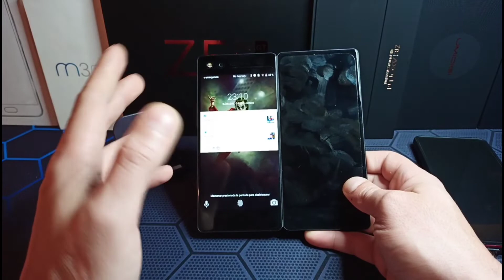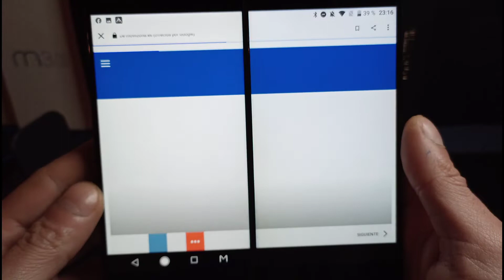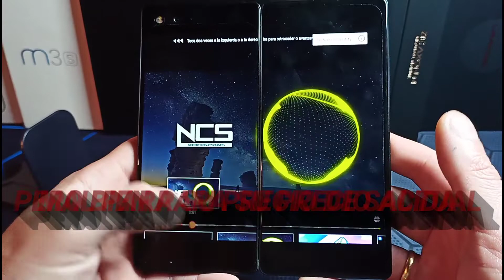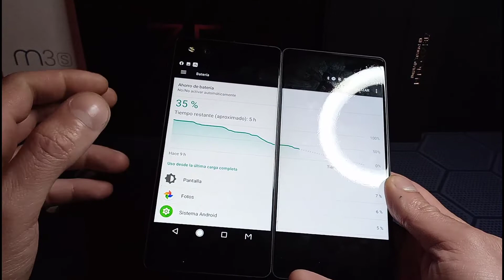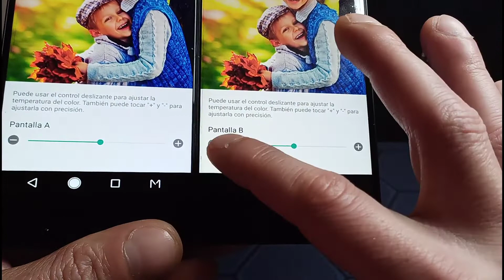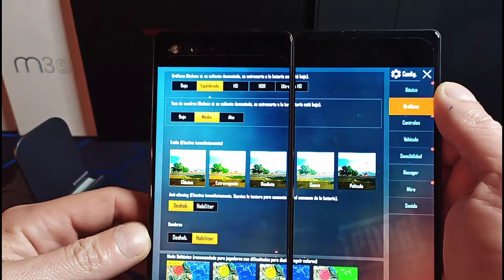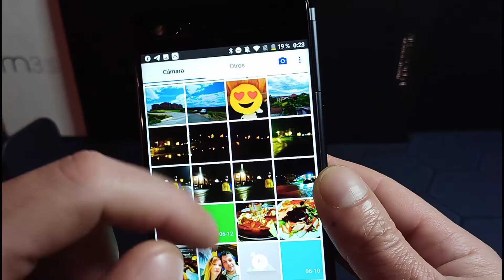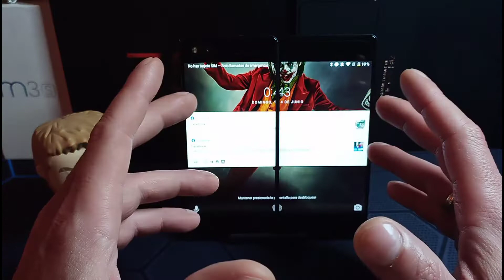Análisis completo del plegable más barato del mercado,ZTE Axon M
Este video está grabado y editado de forma integra con el umidigi s5 pro,lo he hecho adrede para que podáis comprobar la calidad de video de sus cámara pues uso ambas.Reviso el contenido de la caja y hago un análisis extenso muy completo de un terminal para ver si merece la pena por los 139€ que cuesta en la actualidad.

EN EL VIDEO SE ME OLVIDO COMENTARLO,EL TERMINAL NO DISPONE DE NFC